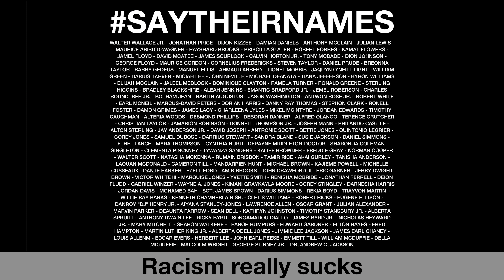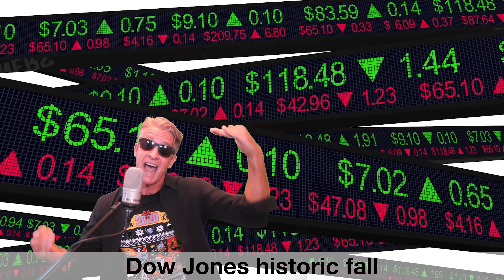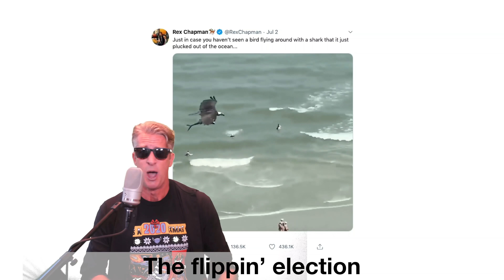"This Year Is A Dumpster Fire" - Billy Joel Parody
Buckle up, we still have two months to go. This is officially the weirdest year ever.